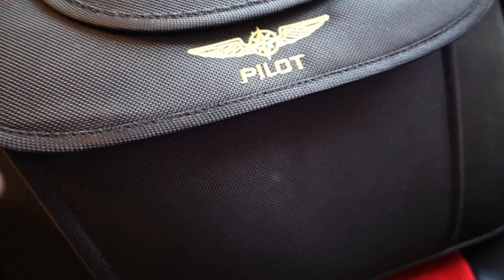Mein First Solo!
Hey und herzlich willkommen hier auf meinem Kanal Pilot's Life!
Ich heiße Martin und würde euch gerne den Weg zum Piloten und die allgemeine Ausbildung etwas näher bringen.
Bei mir könnt Ihr euch auf Cockpitvideos und viele Vlogs freuen.
Nebenbei werden wir viele Ausflüge machen und ebenso werde ich euch etwas mehr in meinen Lifestyle eintauchen lassen.

Ich hoffe euch gefällt diese Kanalvielfalt und ihr schaut öfters mal vorbei...
Bei Fragen und Anregungen stehe ich immer zur Verfügung!

Worauf also noch warten?
READY FOR TAKEOFF?
Viel Spaß!

Die Zeit vergeht sprichwörtlich wie im Flug!
Was in meinem ersten Jahr alles passiert ist, siehst du jetzt!

Meine Add-Ons für X-Plane 11

Autogate funktioniert leider nur mit passender scenery ;D

Die Zusammengeschnittenen Videomontagen müssen nicht zwangsweise mit dem angesprochenen Thema übereinstimmen!

The footages were taken in non critical moments and are not there for training.